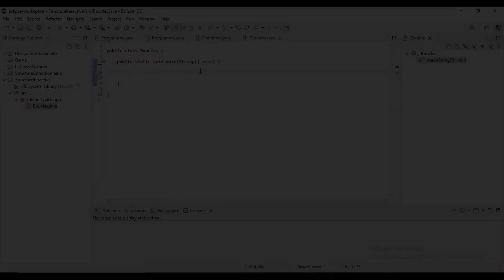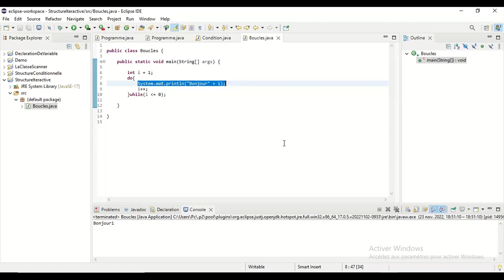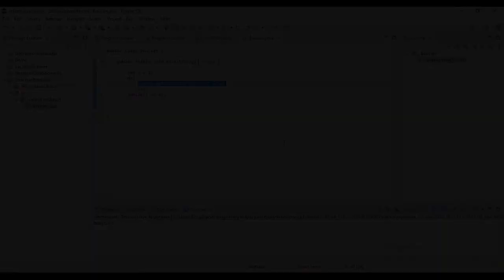Apprendre à coder en Java - #07 Les structures itératives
Besoin d'un site web rapide, écrivez moi en utilisant ce lien WhatsApp.